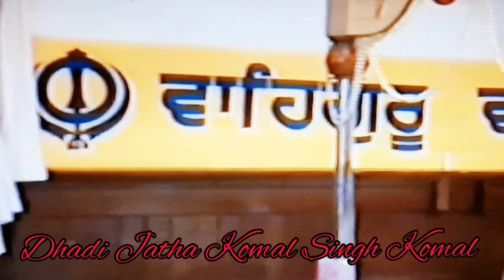( ਪ੍ਰਸੰਗ-ਸ ਅੱਘੜ ਸਿੰਘ) Part-1 =Dhadi Jatha Komal Singh Komal, Nabhe Walian Bibiain